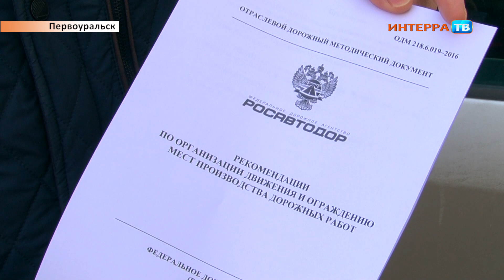Повреждена машина 10 04 20